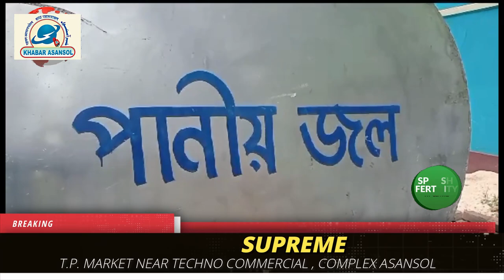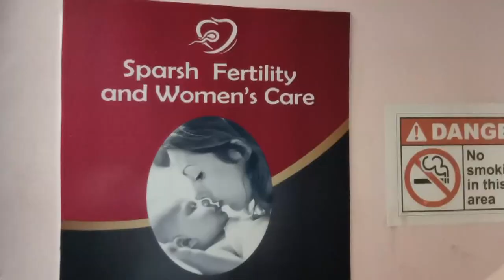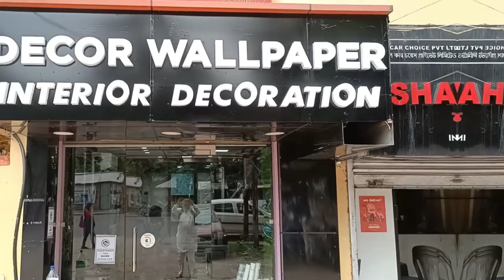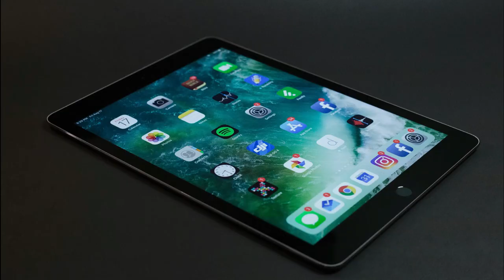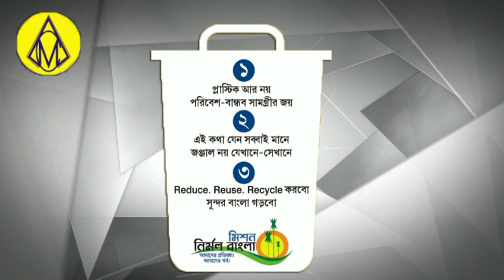Anubrato Mondal Part 2 Moloy Ghatak? Krishnendu Mukherjee! Pani Ki Kami !Rupnarayanpur AMC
Pani Ki Sammaseya Se Jhujh Rahe Log !Panchayat Election 2023
Asansol Municipal Corporation Board Meeting
Rukmani Barnwal
Rafat Nasim
Saba Naaz
Afsana Perween
Barsha maji
Shilpi sen
Nishat Ahmed
Ajit Mondal
Sujit balmiki
Asansol ka samachar
Asansol update
Asansol Station
Asansol municipal corporation
Asansol Bazar
Asansol Rabindrabhawan
Asansol Live News
Khabar Asansol
Burnpur Market
Cofee House
Asansol Police
Asansol District Hospital
Asansol Hospital
Asansol Fire Brigade
Railpar News
Barabani Mews
Asansol TMC
Asansol Cpim
Asansol Congress
Asansol BJP
Asansol AIMIM
Cpim office
Congress party office
Hirapur Police
Kulti Police
Jamurya Police
Raniganj police
Sripur Police
Mohishila
Bustin Bazar
Hutton Road
Gorai Road
Nh2
Kalipahadi
Ningha
Rajabandh
Dhadka
Old station
Dipupara
Ismile
Budha
Rahalane
Chelidanga
Dhurubdangal
Karmidangal
Aradangal
Murgasole
Durgamandir
Ghagharburi
Newtown
Chhotadighari
Nematpur
Rahmatnagar
Naibasti
Rambandh
Shyambandh
Rangapara
Hussain nagar
Dihika
Damodar
Nehrupark
Lamyan park
Damodar
Riverside
Shristinagar
Shrostinagar
Kalyanpur
Jahangiri Mahalla
Quraishi Mohalla
Ok Road
Babu Talab
Sitla dangal
Kalla
Domuhani
Kalajharia
Hirapur
Dhemomen
Mithani
Chinakuri
Sitalpur
Sodepur
Dishergadh
Sail Isp
Kulti factory
Jamurya factory
Asansol ECL
Moloy ghatak
Bidhan Upadhyay
Jitendra Tiwari
Sohrab ali
Abhijit ghatak
Wasimul Haque
V Shivdasan Dasu
Lakhan Gurui
Agnimitra Paul
Hareram Singh
Tapash Banerjee
Ujjol chatterjee
Raju Ahelawalia
Ghulam sarwar
Amarnath Chatterjee
Jitu Singh
Sm mustafa
Shah Alam
Prasanjit puitandi
Asha Sharma
Fosbecci
Raniganj mazar
Barimaidan
Asansol Court
Asansol women Police
Hindi News
Urdu News
Bangla News
Hindi khabar
Urdu khabar
Bangla khabar
Maithan Dam
Kumarpur
Senraleigh Road
I Love Asansol
BC College
BB College
TDB College
Asansol Engeering College
Asansol Polytechnic
Dhadka Polytechnic
Sitarampur
Kulti College
Midwest Hospital
Centrum mall
Galaxy Mall
Reliance Market
Pantaloons
Bazarkolkata
Burnpur Hospital
Duburdih Chekpost
Ramkrishan Mission
Hlg Hospital
Lazeez hotel
Arsalan Biryani
City Montessory School
Mobile hospital
Hamza collection
Furnitue world
ICALS
Wings Infotech
Global wallpaper
Decor Wallpaper & Interior Decorator
Supreme Garments

Khabar Asansol
MEWS Studio
Dolly Lodge
Rabindranagar
Burnpur Road